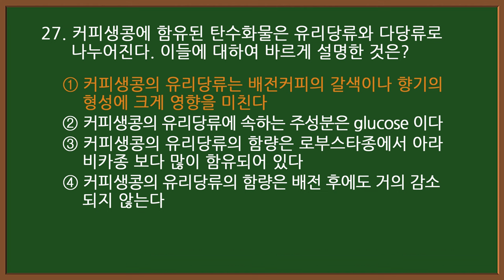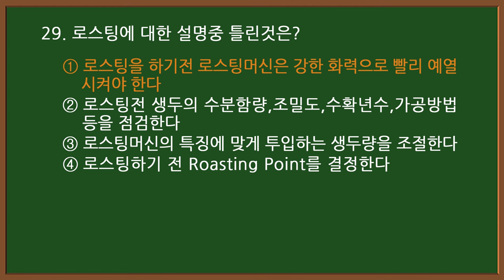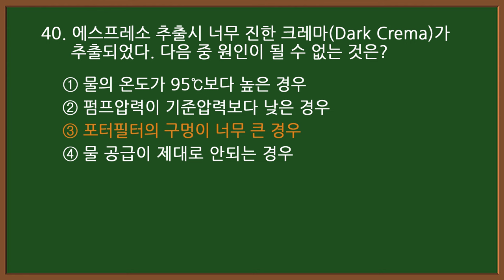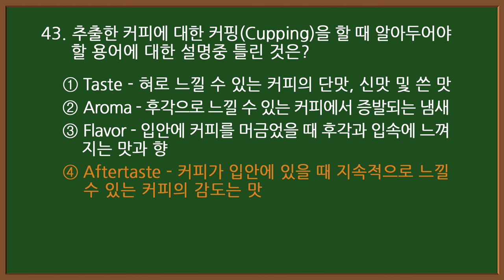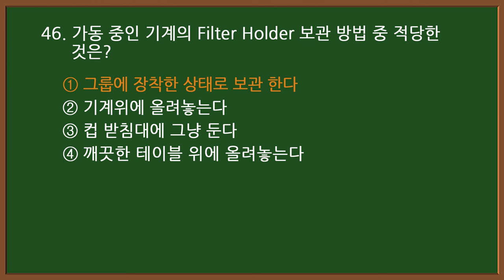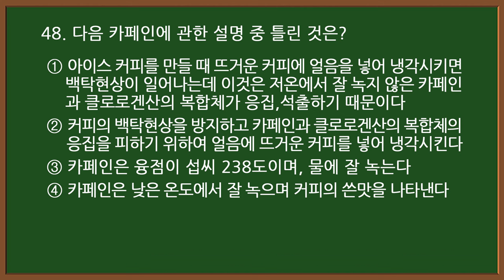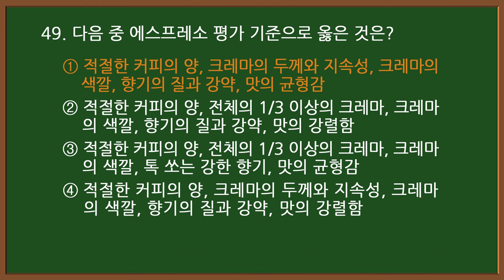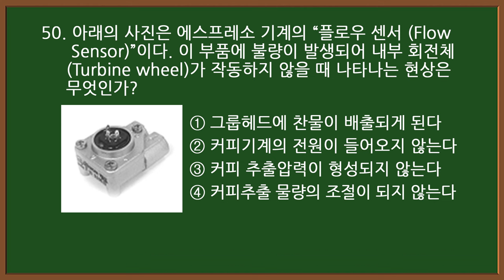#10-2 [바리스타 자격증시험] ☕ 2급 필기 기출 25문제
바리스타 2급 필기
바리스타 2급 필기 기출문제 바리스타 자격증 시험